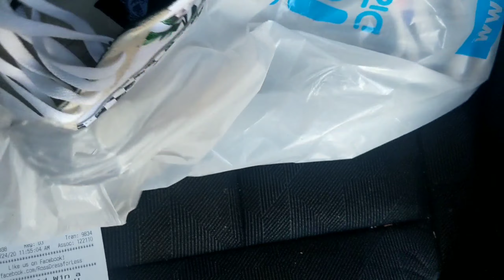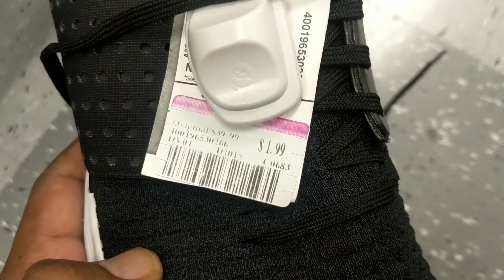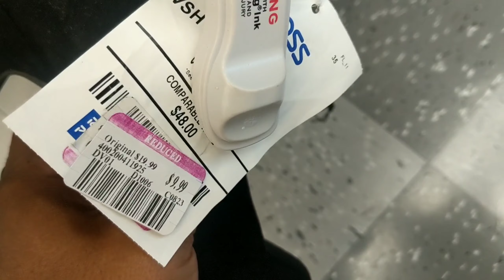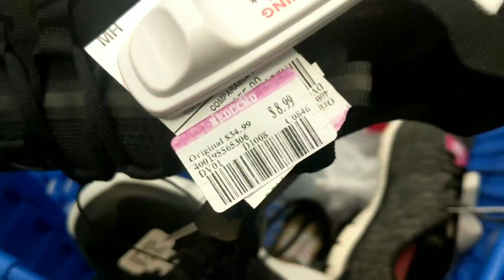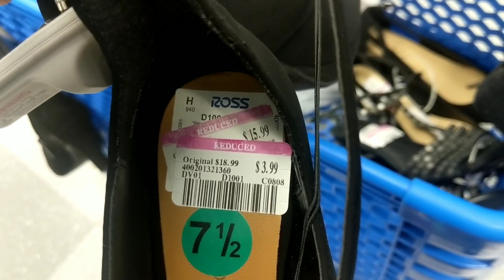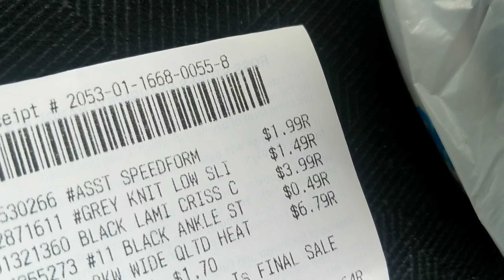Just Another Day on a Journey of a Full-Time Reseller #409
Poly Bubble Mailers + More :

Accuteck ShipPro :

FRAGILE Shipping Label Sticke:

Goo Gone Citrus Power Surface Safe Adhesive Remover :